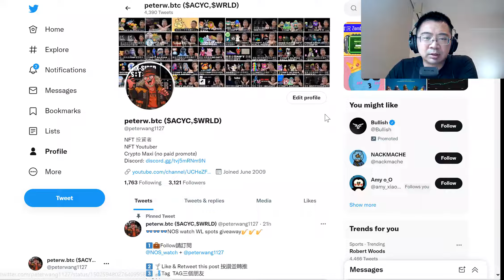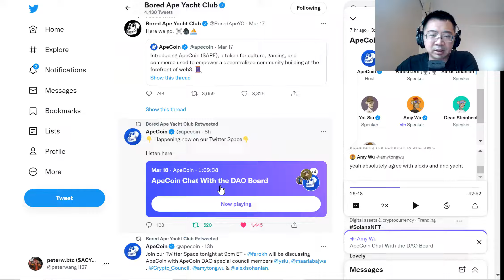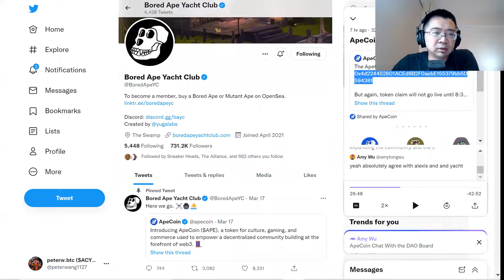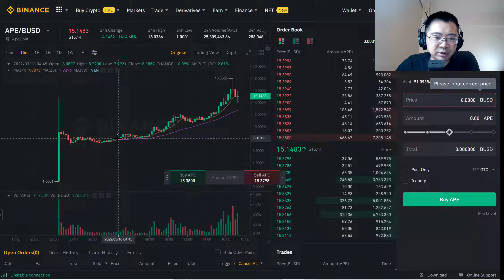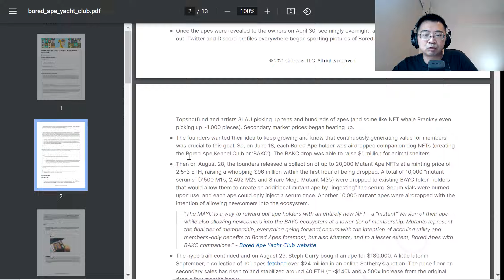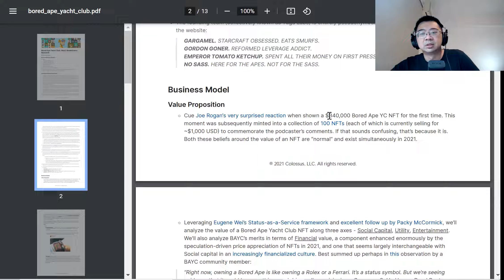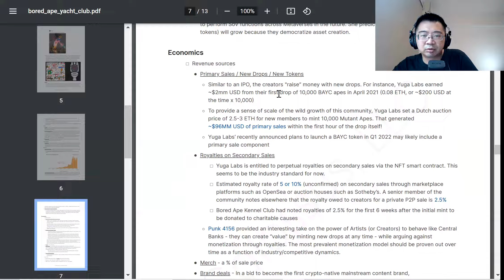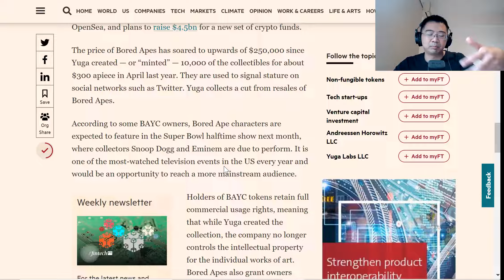【藍籌NFT】跟著無聊猴大老們爆賺 APECOIN 深度解析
【藍籌NFT】跟著無聊猴發大老們爆賺 APECOIN 深度解析

連結